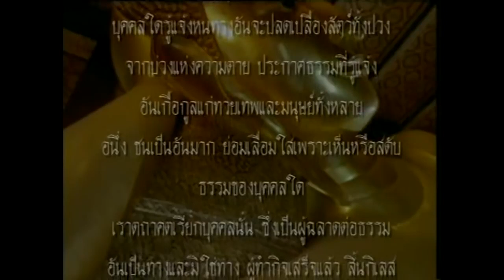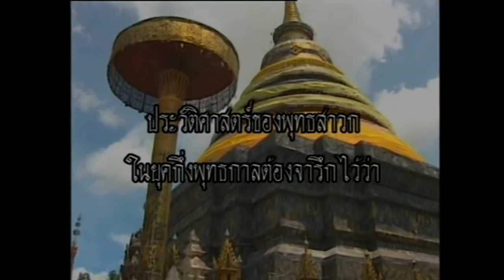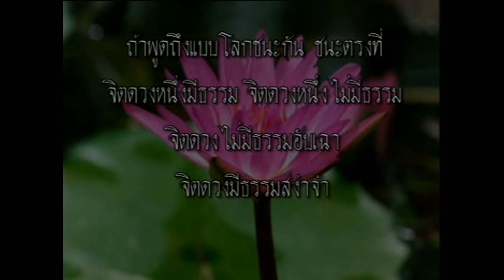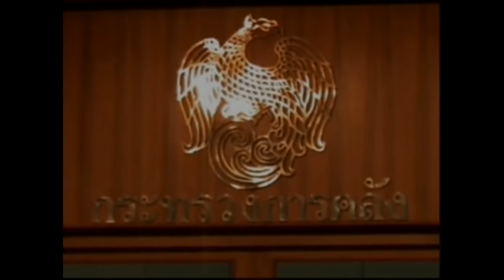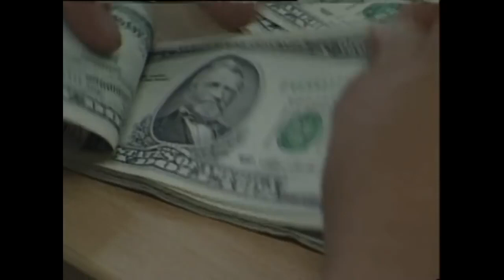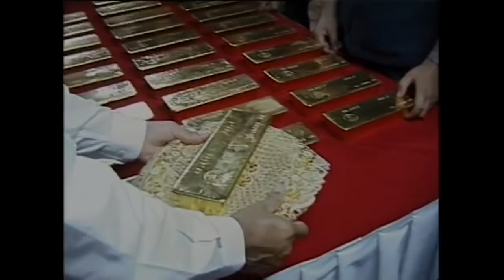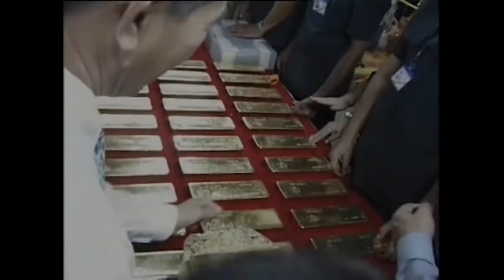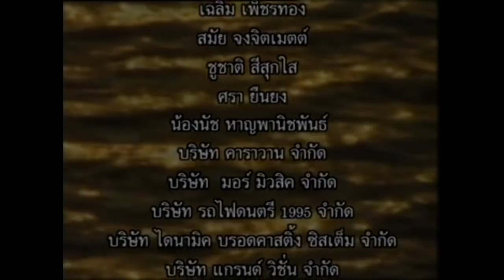สารคดีหลวงตามหาบัว